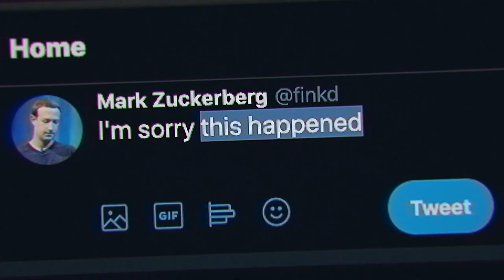SETUP: Meer dan een medialab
Wij zijn SETUP. De kritische stoorzender in een almaar complexer wordende samenleving. Met een kritische maar humoristische signatuur vertalen we ingewikkelde thema's op een manier die voor iedereen begrijpelijk is.

Zo maakten we bijvoorbeeld een smartlap met een A.I., doken we diep in de wereld van clickwork, gaven we Big Tech een glansrol in de Matthäus Passion en faciliteerde we de samenwerking tussen mens en robot met onze pottenbakrobot.

Meer weten over ons en over wat we doen? Check setup.nl.